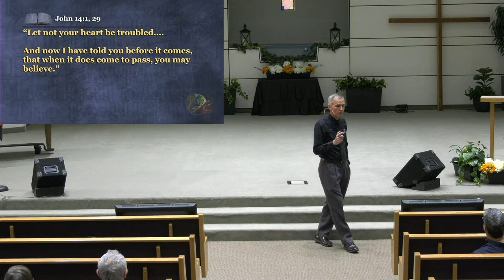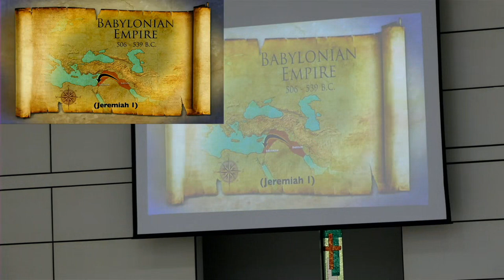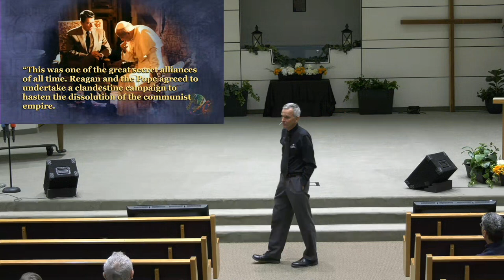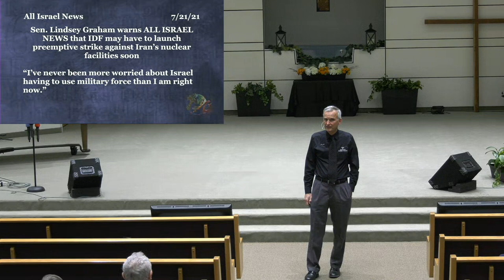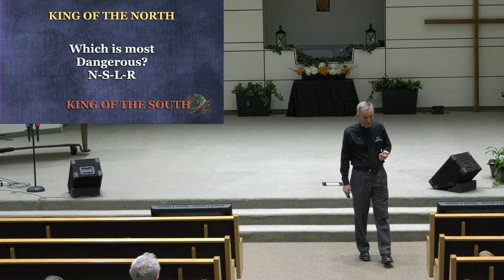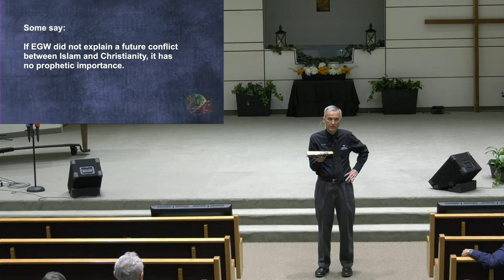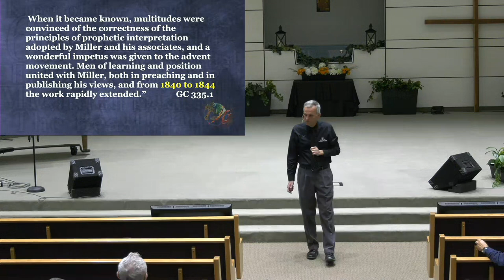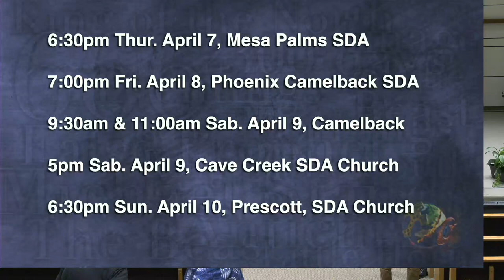"Islam and Christianity" - Tim Roosenberg - April 6, 2022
“Islam and Christianity” - Pastor Tim Roosenberg presents this revealing study of Bible prophecy relevant to today’s modern world and will help you understand a remarkable Bible prophecy in Daniel 11 and 12. This prophecy starts in Daniel’s time and chronologically unfolds through the time of Christ, extending through our time and on to the end of the millennium. Come listen as Pastor Roosenberg presents this prophecy that includes a future major conflict between Islam and Christianity